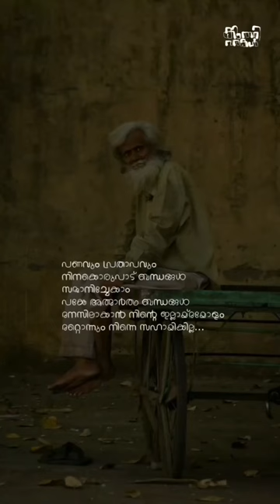January 26, 2023